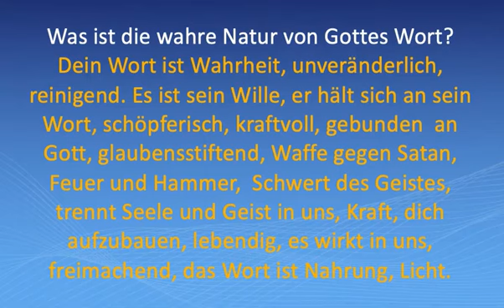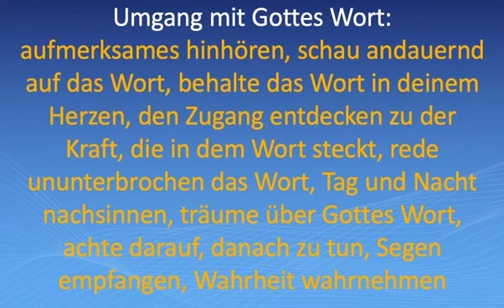Best of Hartwig Henkel: Die wahre Natur von Gottes Wort und unser Umgang damit! (1989)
Seminar der Philadelphia-Gemeinde Berlin 1989
Was ist die wahre Natur von Gottes Wort?Dein Wort ist Wahrheit, unveränderlich, reinigend. Es ist sein Wille, er hält sich an sein Wort, schöpferisch, kraftvoll, gebunden  an Gott, glaubensstiftend, Waffe gegen Satan, Feuer und Hammer,  Schwert des Geistes, trennt Seele und Geist in uns, Kraft, dich aufzubauen, lebendig, es wirkt in uns, freimachend, das Wort ist Nahrung, Licht.
Umgang mit Gottes Wort:aufmerksames hinhören, schau andauernd auf das Wort, behalte das Wort in deinem Herzen, den Zugang entdecken zu der Kraft, die in dem Wort steckt, rede ununterbrochen das Wort, Tag und Nacht nachsinnen, träume über Gottes Wort, achte darauf, danach zu tun, Segen empfangen, Wahrheit wahrnehmen

Über die wahre Natur, Autorität und Macht des Wortes Gottes
Die Bibel

Ist kraftvolle Nahrung aus dem Mund Gottes
Ist freimachende Wahrheit
Ist das zentrale Instrument zur Gedankenerneuerung
Ist die einzige Möglichkeit, uns von Lüge zu befreien
hilft bei der heiligenden Umgestaltung in das Wesen Jesu
offenbart die Weisheit und Erkenntnis Gottes
offenbart den Willen Gottes
ist ein Richter unserer Gedanken, unserer Worte und unseres Tuns
ist Richtschnur unserer Entscheidungen
ist ein Kampfmittel – Jesus nutzte das Wort im Kampf
Ist durch den Heiligen Geist lebendig gemachtes Wort

ist lebendig und kräftig und schärfer als jedes zweischneidige Schwert und dringt durch, bis es scheidet Seele und Geist, auch Mark und Bein, und ist ein Richter der Gedanken und Sinne des Herzens. Hebräer 4,12
Denn alle Schrift, von Gott eingegeben, ist nütze zur Lehre, zur Zurechtweisung, zur Besserung, zur Erziehung in der Gerechtigkeit, dass der Mensch Gottes vollkommen sei, zu allem guten Werk geschickt. 2. Timotheus 3,16-17
SELIGMACHEND: Selig sind, die das Wort Gottes hören und bewahren. Lukas 11,28
ÜBERWINDER: Tut alles ohne Murren und ohne Zweifel, damit ihr ohne Tadel und lauter seid, Gottes Kinder, ohne Makel mitten unter einem verdorbenen und verkehrten Geschlecht, unter dem ihr scheint als Lichter in der Welt, dadurch dass ihr festhaltet am Wort des Lebens. Philipper 2,14
Wenn dein Wort offenbar wird, so erleuchtet es und macht klug die Unverständigen. Psalm 119,130
Denn des HERRN Wort ist wahrhaftig, und was er zusagt, das hält er gewiss. Psalm 33,4